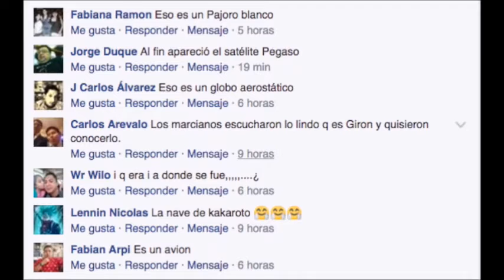Extraterrestres espian a Gironenses?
Un video de Achiras, reporta la presencia de un Objeto Volador no Identificado (ONVI) sobre el límpido cielo gironense, mismo que trajo mucha especulación social al respecto